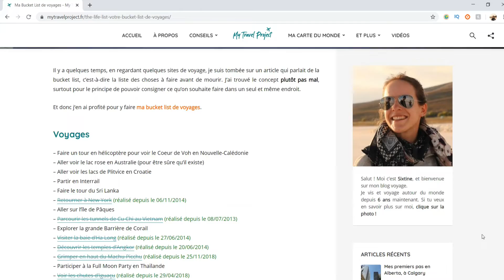JE METS À JOUR MA BUCKET LIST DE VOYAGES | MES NOUVELLES ENVIES DE VOYAGE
Yo ! Et si je mettais à jour ma bucket list ? Ça faisait longtemps que je ne l'avais pas mise à jour, donc c'est l'heure de rajouter quelques éléments dessus, et je t'en parle dans cette vidéo ! On parle donc de mes nouvelles envies de voyage dans cette bucket list, j'espère que ça te plaira !

Commente pour me dire ce que tu rajouterais sur ta bucket list :)

TIME STAMPS :
0:00 Introduction
1:58 ALLER VOIR LES RIZIÈRES DE SAPA AU VIETNAM
2:52 GOUTER LE EGG COFFEE AU VIETNAM
3:36 VISITER LE SITE DE CHICHEN ITZA AU MEXIQUE
4:19 VISITER L'ARCHIPEL DES GALAPAGOS
4:56 POSER LES PIEDS SUR LA LIGNE DE L'ÉQUATEUR
6:20 REPARTIR EN SAFARI
7:24 ALLER AU SULTANAT D'OMAN
8:07 FAIRE UN ROADTRIP SUR LA GOLD COAST AUSTRALIENNE
9:44 VOIR LE MUR DES LAMENTATIONS À JÉRUSALEM
10:38 DÉCOUVRIR L'ASIE CENTRALE
11:04 MIEUX CONNAITRE L'EUROPE
11:56 RETOURNER VOIR LES PYRAMIDES D'ÉGYPTE
12:56 ALLER EN AMAZONIE
14:10 GOUTER LE SOJU EN CORÉE DU SUD

Still got the vibe - Windshield

MA CAMÉRA (CANON EOS M-100)

MA GOPRO (HERO 4 SILVER)